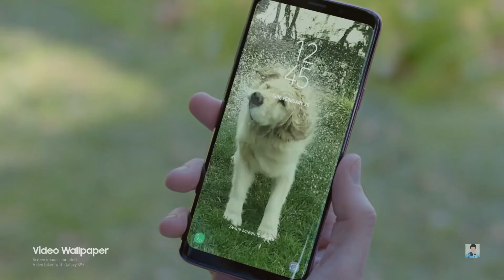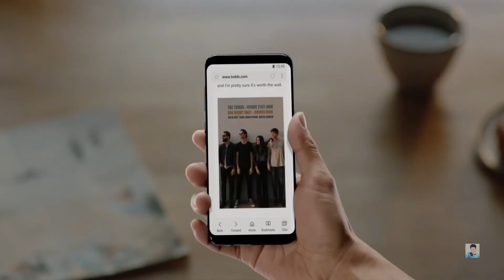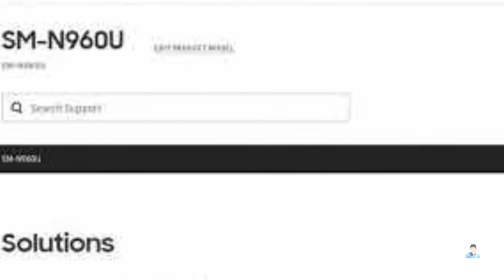Samsung Galaxy Note 9 - MAJOR UPDATE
So according to a new report Samsung is going to release Note 9 earlier than its predecessor. We have also spotted the Geekbench score of Note 9 IN addition Note 9 has gpt its new Official Support page on Samsung website and watch the video for more details.